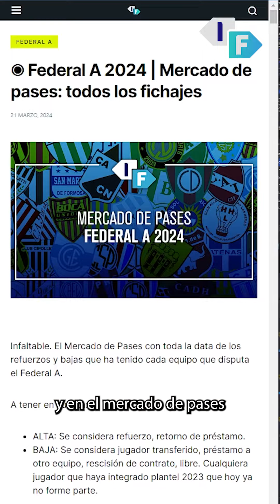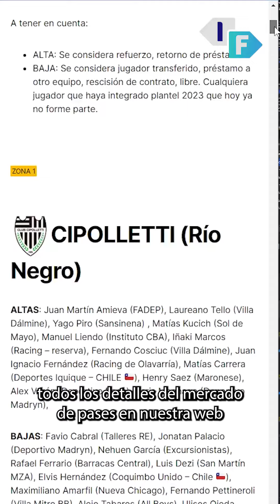El Mercado de Pases del Federal A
La información más completa del mercado del FederalA está en Interior Futbolero ⚽

👉 Se puso en marcha la temporada 2024 del campeonato y acá te compartimos un repaso por cinco de los refuerzos más destacados de la categoría 🔝

💻 ¿Querés ver todo el detalle de altas y bajas? Consultalo en nuestra web 😉

Para vos, ¿qué equipo fue el que mejor se reforzó? Contanos en los comentarios 👇